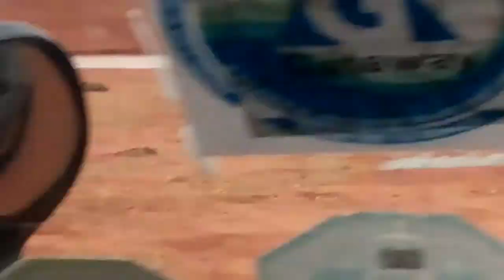Tracking the Lions of Tsavo